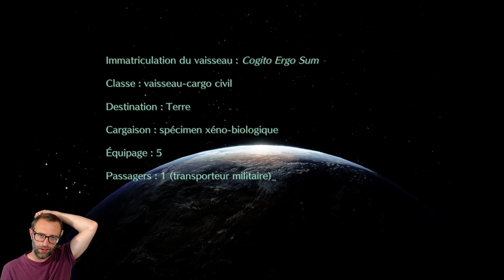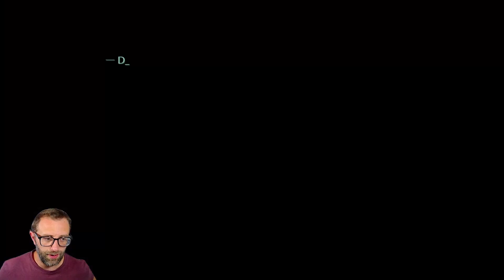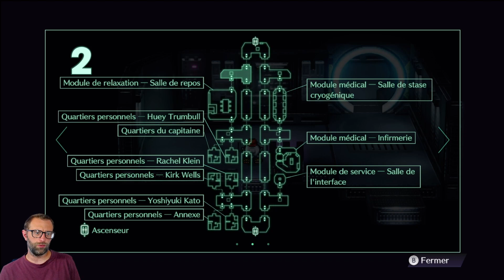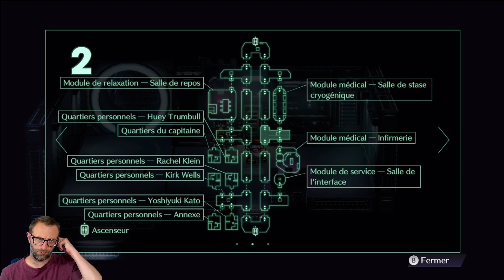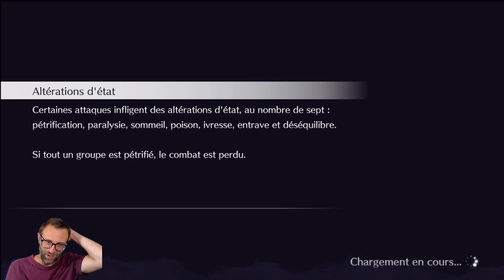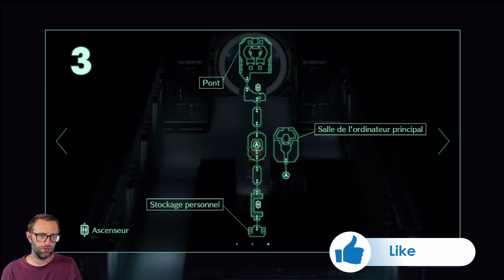LIVE A LIVE #10 Futur Lointain / Un passager Dangereux ? / Gameplay FR / Let's Play FR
LIVE A LIVE propose d'incarner huit protagonistes distincts au cours d'autant de chapitres prenant place à des époques différentes. Que se passera-t-il une fois que vous aurez atteint la conclusion de chacun de ces récits ?

Chaque époque propose un scénario, des personnages et des mécaniques de gameplay qui lui sont propres et faisant de chaque chapitre une expérience résolument unique.